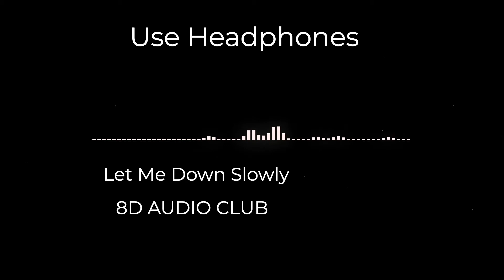LET ME DOWN SLOWELY [ 8D USE HEADPHONES ] 🎧 | Alec Benjamin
If you have any kinds of questions , then please comment  us .